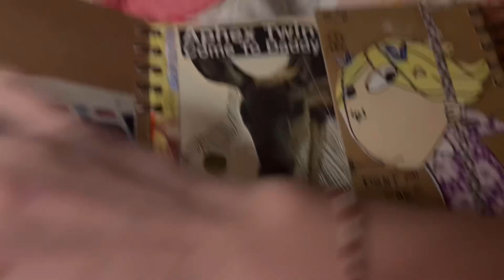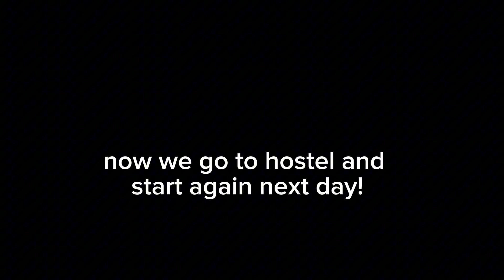I love u Marseille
anotha 😮‍💨
Don’T mind me miss spelling MARSEILLE 😗🤦‍♀️
Video diary